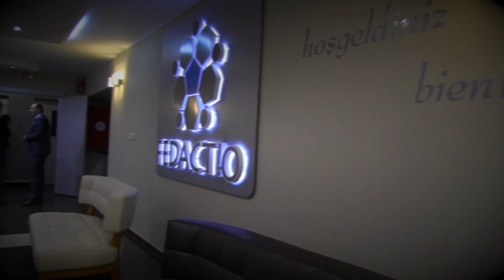Fedactio Geleneksel Sivil Toplum İftarı - 2013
Federasyonumuzun geleneksel hale getirdiği kaynaşma iftarlarından biri verildi. Davetlilerin Anadolu'nun engin çeşitliliğini yansıttığı yemekte, her yıl olduğu gibi bu yıl da dostluk ve dayanışma mesajları verildi.